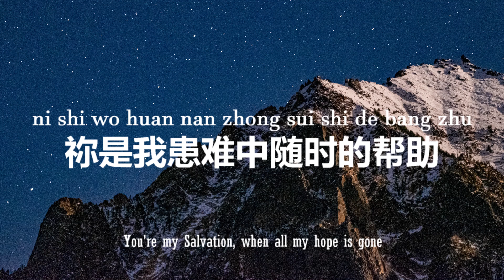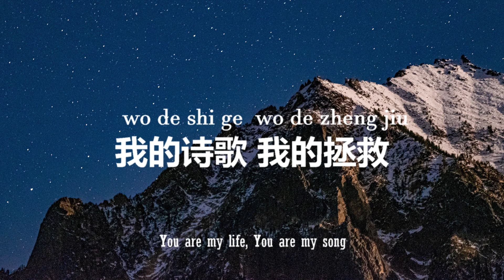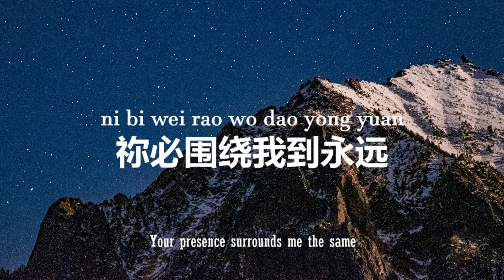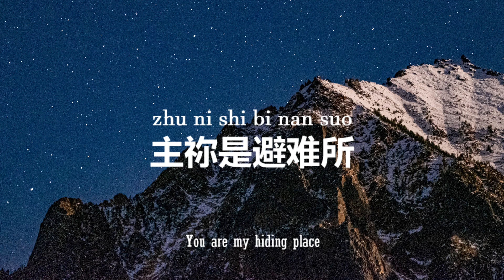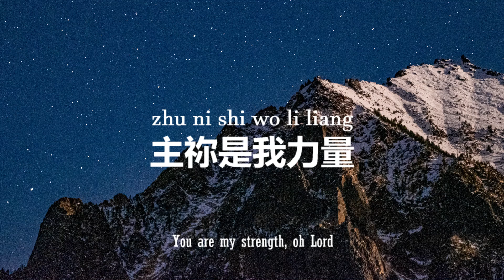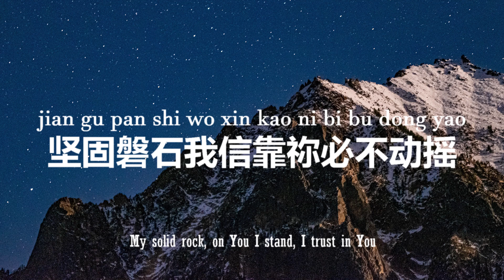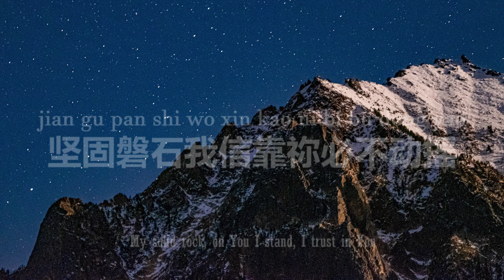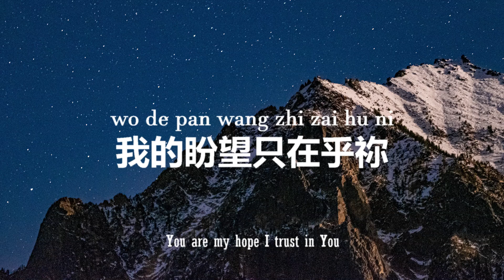主祢是我力量 You Are My Strength | PinYin Worship Song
拼音赞美诗歌
PinYin Worship Song